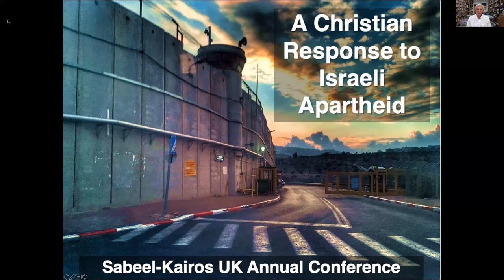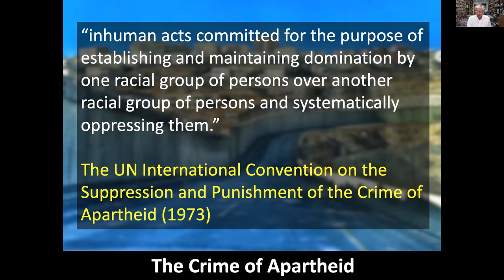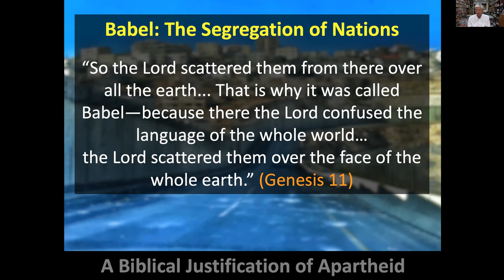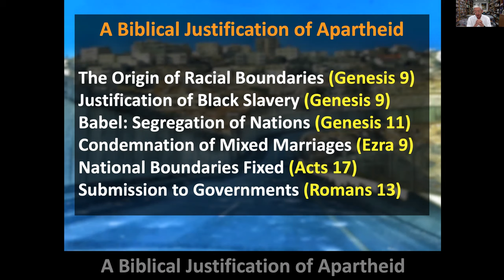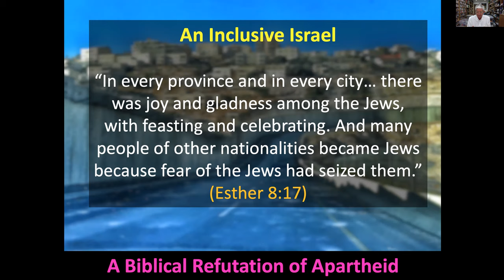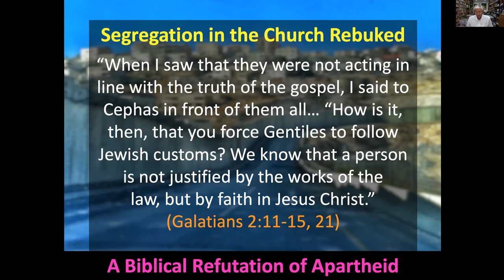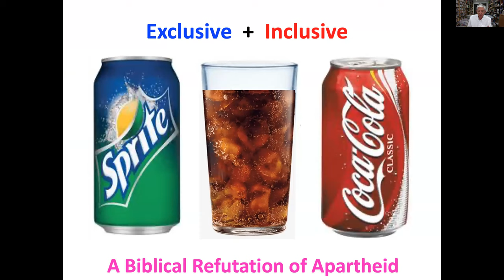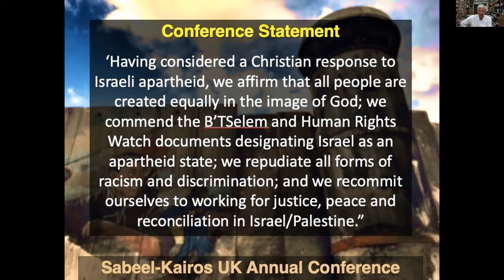The Biblical Critique of Apartheid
What does the Bible say about apartheid? How has the Bible been used to justify supremacism, segregation and racial purity? How is apartheid easily refuted from the Bible? This presentation will provide some answers. The introduction gives a brief historical overview showing the lineage of European supremacism, slavery, segregation and apartheid. It also examines why apartheid has been designated a crime against humanity, and shows the similarities between the South African and Israeli variants.